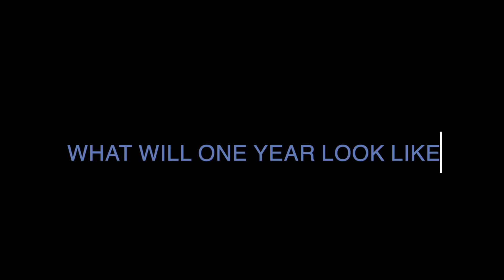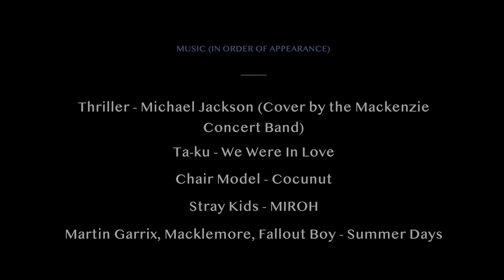LIGHTSPEED // Year One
A year-in-review style edit, originally started last December as a video I could use as portfolio project eventually evolved into a Student Council commisioned video for our Introductory Assembly.

Directed, filmed, and edited by Justin Lu

Thriller - Michael Jackson (Cover by the Mackenzie Concert Band)